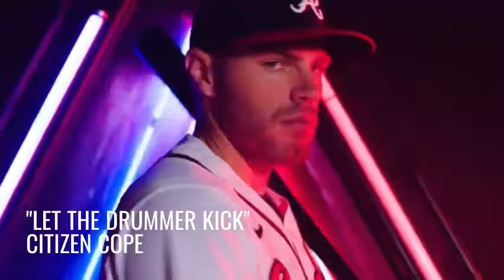Atlanta Braves Walk Up Music - April 2021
Songs are subject to change

0:00 Acuna- "La Romana" by Bad Bunny feat. El Alfa -2:17-
Acuna 2- "RONCA FREESTYLE" by Bad Bunny -0:09-
Acuna 3- "FIEL" by Wisin, Jhay Cortez, Los Legendarios -1:11-
Acuna 4- "Flor Palida" by Marc Anthony -1:23-
Acuna 5- "DJ No Pare" by Justin Quiles -0:25-

1:15 Albies- "Tsunami" by Pop Smoke feat. Davido -0:08-

1:30 Freeman- "Let The Drummer Kick" by Citizen Cope -0:23-

1:45 Ozuna- "SCARFACE" by El Alfa, Farruko, Play-N-Skillz -0:14-
Ozuna 2- "BOBOTE" by Leo Rd feat. Various Artists -1:16-
Ozuna 3- "SHOTTA" by Chimbala feat. Various Artists -0:17-
Ozuna 4- "GOTA GOTA" by Zion & Lennox, El Alfa -0:16-

2:45 d'Arnaud- "The Way I Live" by Baby Boy Da Prince feat. P. Town Moe -0:13-

3:00 Swanson- "The Recession" by Jeezy -1:25-
Swanson 2- "Solid" by Lil Baby -0:25-
Swanson 3- "Kryptonite" by Killer Mike, BlackOwned, C Bone, Rock D Legend, Big Boi -0:00-

3:45 Riley- "Hot In Herre" by Nelly -0:11-

4:00 Pache- "Drill Tumbando" by Ovi, CJ, Jon Z -0:55-
Pache 2- "Travesuras" by Nio Garcia, Casper Magico, Ozuna -0:24-

4:30 Arcia- "Fiesta Acustica" by Luis Eduardo Acustico, Yilmar Dreson, Brayan DJ -0:22-
Arcia 2- "Reggaetonera" by Anuel AA -0:30-

5:00 Sandoval- "Panda" by Desiigner

5:15 Inciarte- "Quita Y Pon" by Alex Zurdo, Funky, Redimi2, Peter Metivier -0:21-

5:30 Adrianza- "Rebelion" by Joe Arroyo -0:16-

5:45 Jackson- "The London" by Young Thug, J. Cole, Travis Scott -0:20-
Jackson 2- "RITMO" by Black Eyed Peas, J Balvin -0:09-

6:15 Fried- "Middle Child" by J. Cole -0:00-
Fried 2- "Work" by Gang Starr -0:03-

6:45 Morton- "Palmetto Rose" by Jason Isbell -0:00-

7:00 Anderson- "Cochise" by Audioslave -0:48-

7:15 Smyly- "Flame Thrower" by Judas Priest -0:00-

7:30 Wilson- "God's Gonna Cut You Down" by Johnny Cash -0:00-

8:00 Jackson- "Lalala" by bbno$, Y2K -0:09-

8:15 Dayton- "Quiet Storm" by Mobb Deep -0:43-

8:30 Jones- "Outlaw" by The Phantoms -0:00-

8:45 Newcomb- "Lose My Mind" by Jeezy, Piles -0:00-

9:00 Ynoa- "6AM" by J Balvin, Farruko -0:00-

9:15 Tomlin- "Keep The Wolves Away" by Uncle Lucius -0:00-

9:30 Matzek- "Atlas, Rise!" by Metallica -0:00-

9:45 Minter- "Satisfaction" by Benny Benassi, The Biz -0:00-

10:00 Martin- "Loud and Heavy" by Cody Jinks -0:00-

10:15 Smith- "Stranglehold" by Ted Nugent -0:00-

Minors/IL
Arano- "Fronteamos Porque Podemos" by De La Ghetto feat. Various Artists
Camargo- "Vida Nueva" by El Taiger feat. Yomil y El Dany
Camargo 2- "A Pedir Su Mano" by Juan Luis Guerra
Camargo 3- "BOOKER T" by Bad Bunny
Demeritte- "Loaded Bases" by Nipsey Hussle feat. CeeLo Green
Contreras- "Subiendo de Nivel" by Jhay Cortez
Davidson- "THE SCOTTS" by THE SCOTTS, Travis Scott, Kid CuDi
De La Cruz- Unknown
Heredia- "Coronamos" by El Taiger feat. Various Artists
Kazmar Jr- "24K Magic" by Bruno Mars
Kipnis- "Thief" by Ookay
Muller- Unknown
7:45 Soroka- "Dead But Rising" by Volbeat -0:00-
Toussaint- "All In" by Lil Baby
Webb- "A Warrior's Call" by Volbeat
Wright- "Electric Feel" by MGMT